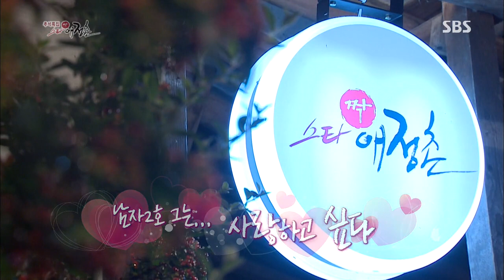Jjak(짝) 스타 애정촌 130919 #33(10)